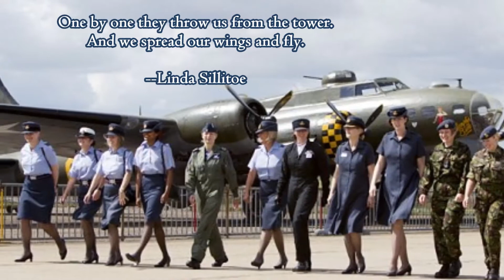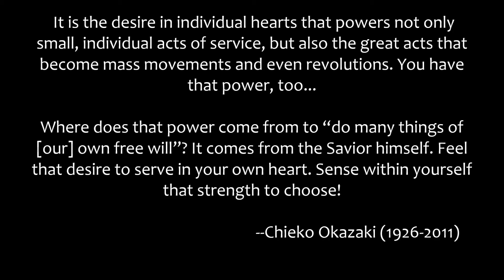Daughters In My Kingdom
There is a power in universal sisterhood. While this song is explicitly Christian, I have also included images of women who would not identify as such, as well as images of women of diverse lifestyle, culture and political philosophy, with the hope that we will remember to welcome all into our circle of sisterhood.

Because I wish this space to be one of hope, peace and love, I have turned off the comment feature. If you would like to share your reaction to this piece, please share it via the social media platform of your choice.

Content Warning: images of people crying and fairly non-graphic images of people suffering, one brief tragic image featuring blood, breastfeeding images, one non-graphic post-childbirth image

Most of these images are not mine. If you are the owner/creator of any of these images and wish to be credited, please let me know.

If you would like a copy of the sheet music, please send me a private message.